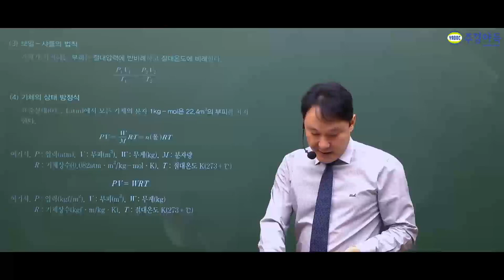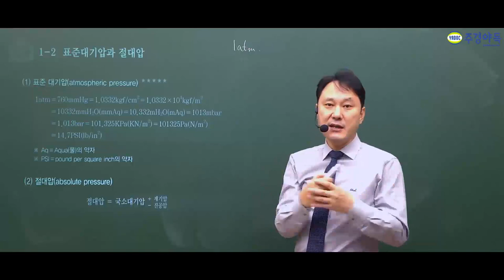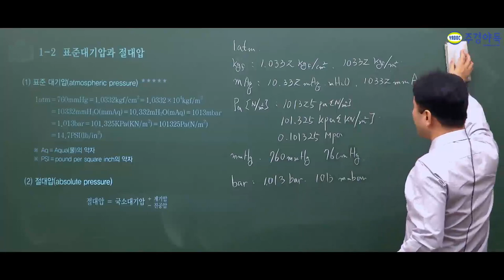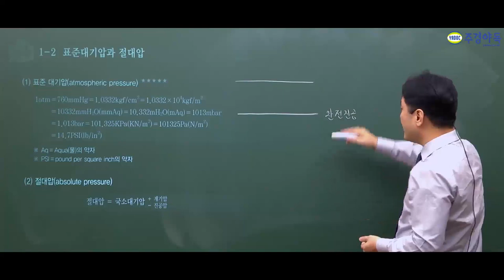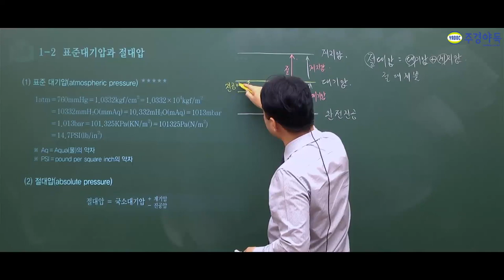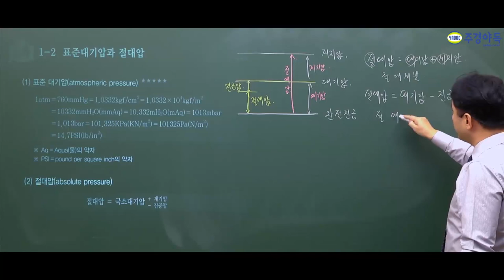소방설비기사 기계 실기 '이것' 외우지 않으면 시험 볼 가치도 없는 것입니다.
표준대기압이란?

*1~4부 중 3부 영상입니다. 감사합니다.*

주경야독 소방설비기계기사 사이트 바로가기